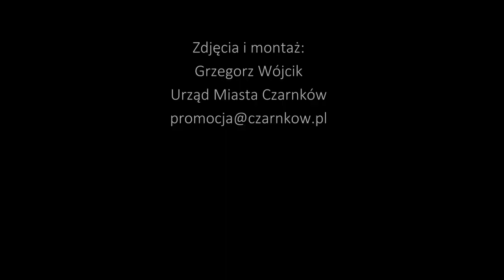3 maja 2023 - Czarnków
Uroczysta msza św. w intencji Ojczyzny z udziałem pocztów sztandarowych, Chóru "Harmonia" i Czarnkowskiej Orkiestry Dętej - kościół pw. Jezusa Chrystusa Najwyższego Kapłana. Po Mszy św. przemarsz pod Pomnik Pamięci Narodowej i złożenie kwiatów.

Zdjęcia i montaż:
Grzegorz Wójcik
Urząd Miasta Czarnków